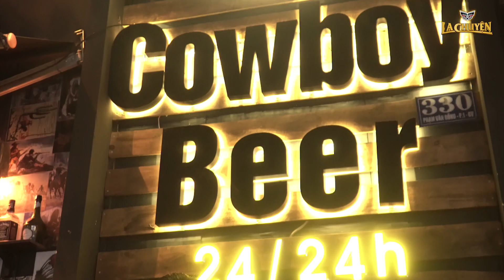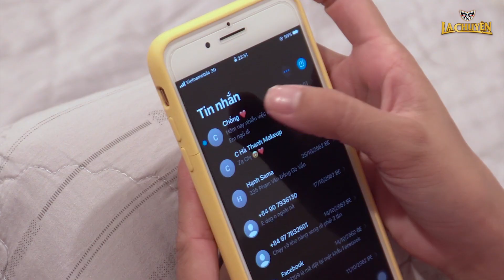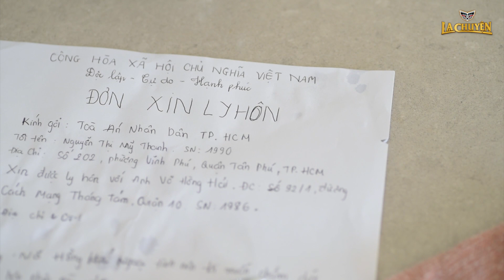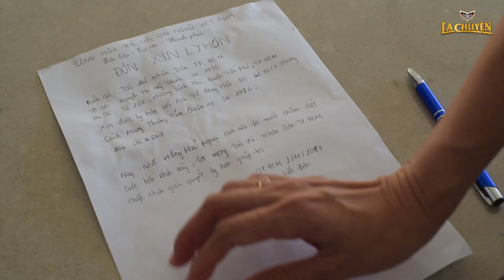EM LÀ NHÀ | Phim Ngắn Hay - Lạ Chuyện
Phim Ngắn Em Là Nhà là một Phim Ngắn Hay Về Tình Cảm Vợ Chồng. Đây cũng là tập phim tình cảm gia đình ý nghĩa, mang đến nhiều cung bậc cảm xúc cho người xem.
Phim ngắn "Em Là Nhà" là một câu chuyện có thật được LẠ CHUYỆN dàn dựng lại để người xem có một góc nhìn nghiêm túc về cuộc sống và rút ra những bài học về bí quyết giữ gìn hạnh phúc gia đình. Trong cuộc sống hôn nhân để đi đến sự đồng thuận, viên mãn, hạnh phúc luôn có nhiều chông gai. Sai Lầm Của Anh nói về người chồng, khi có những bất hòa với vợ đã đi quá xa, gây ra nhiều tổn thương cho người vợ. Nhưng khi mà tình yêu thương dành cho nhau còn quá nhiều thì mọi thứ có thể làm lại từ đầu, họ lại có thể Về Nhà và sống hạnh phúc bên nhau.

Thông qua phim ngắn tình cảm này, là một thông điệp gửi đến những cặp vợ chồng, hãy luôn trân trọng những gì mình đang có, hãy luôn quan tâm và chia sẻ với nhau, giữ gìn hạnh phúc gia đình của mình, bởi gia đình là tất cả, là nơi để Về nhà.

Một lần nữa Lạ Chuyện chân thành cảm ơn Nha Khoa Vinh An đã đồng hành cùng Bigsouth Media và Lạ Chuyện sản xuất tập phim này. Cảm ơn Queen Cà phê - Cowboy Beer Bar - Ca sĩ Lương Nhã Hiền đã hỗ trợ địa điểm quay cho phim.
LẠ Chuyện: Kênh sản xuất phim ngắn mang nội dung bí ẩn và hài hước hàng đầu Việt Nam.

SẢN XUẤT VÀ THỰC HIỆN:
🔰 Sản xuất: Bigsouth Media
🔰 Đạo diễn: Nguyễn Nam
🔰 Quay phim: Minh Nhựt
🔰 Dựng phim: Minh Nhựt
🔰 Kịch bản: Khương Vy
🔰 Diễn Viên: Mỹ Thanh - Minh Nguyên - Ánh Dương